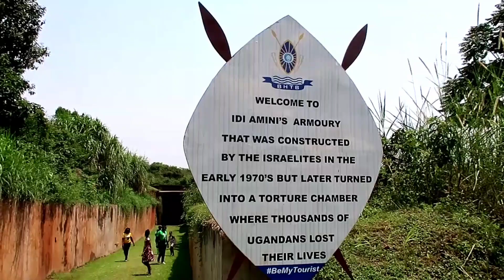Idd Amin Torture Chambers in the palace of the kabaka of Buganda kingdom.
Kampala Uganda